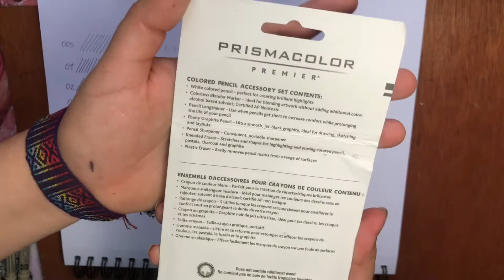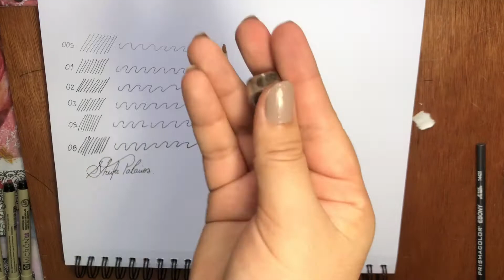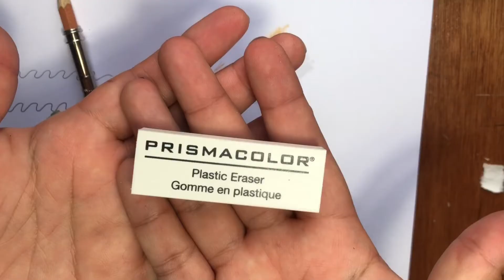PROBANDO EL SET DE 7 ACCESORIOS PRISMACOLOR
Amigos!!! hoy les traigo un video donde doy mi opinión personal sobre el set/kit de accesorios de prismacolor. Espero que este video les ayude mucho a decidir si comprarlos o no, pero puedo decirles que son muy útiles.!

(a veces los precios suben o bajan, chequea eso :D )